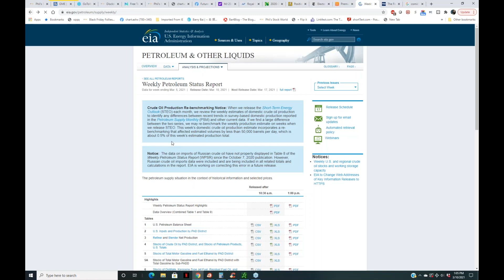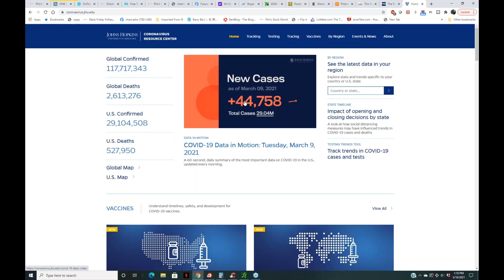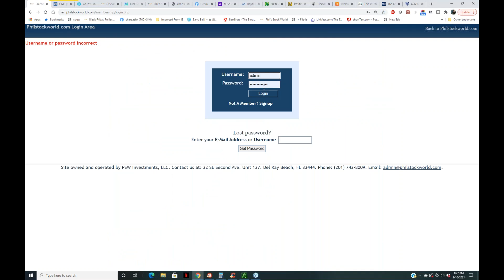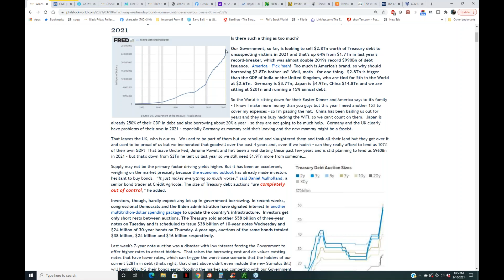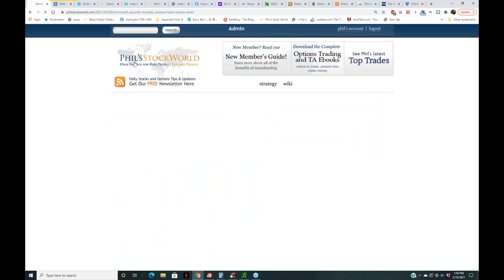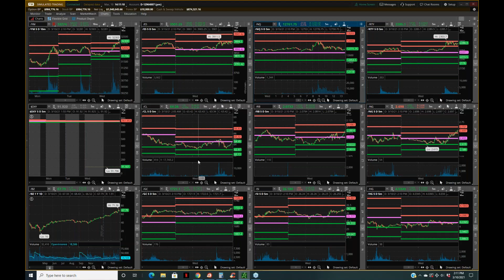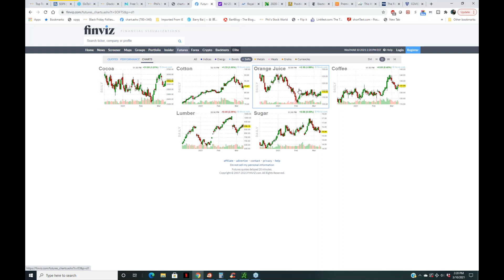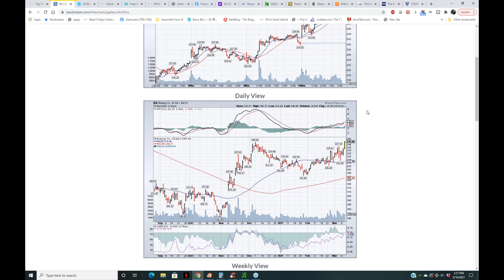The PhilStockWorld com LIVE Weekly Webinar 03 10 2021 Trim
Replay of the webinar from 03/10/2021